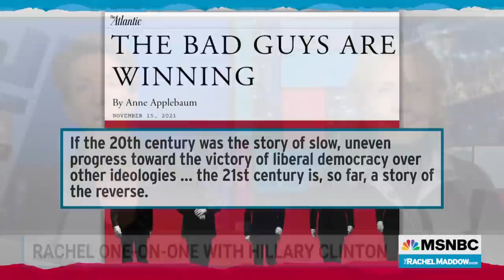Hillary Clinton: 'We Have Got To End Impunity' For People Who Undermine American Laws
Hillary Clinton, former senator and secretary of state, talks with Rachel Maddow about the rise of authoritarians around the world and elements in the United States that exploit fears of change to manipulate their way into power.